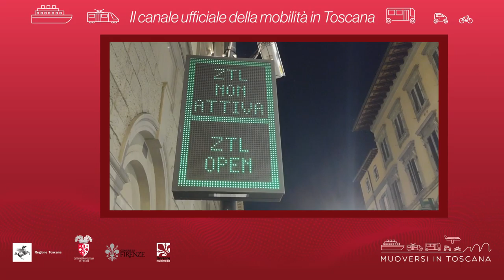Muoversi in Toscana - Edizione delle 13 del 23 aprile 2021